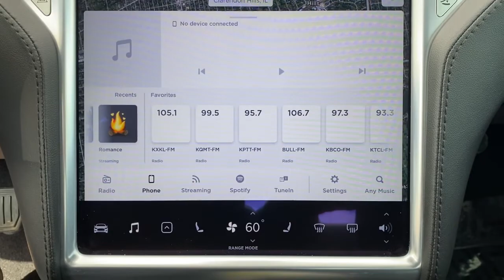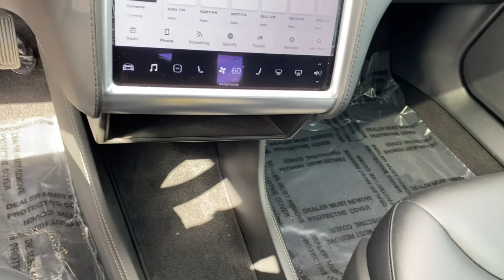2014 Tesla Model S Downers Grove, Elmhurst, Lisle, La Grange, Westmont, IL P4382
Red Multi-Coat Used 2014 Tesla Model S available in Clarendon Hills, IL at Infiniti of Clarendon Hills. Servicing the Downers Grove, Elmhurst, Lisle, La Grange, Westmont, IL area.
2014 Tesla Model S Base - Stock#: P4382 - VIN#: 5YJSA1S16EFP36340

415 E. Ogden Ave

CARFAX One-Owner. Clean CARFAX. Tesla Model S - Tech Package - Full Leather - Pano - 21sbrbr4-Wheel Disc Brakes, All Glass Panoramic Roof, Automatic Keyless Entry, Automatic temperature control, Electrochromatic Power-Folding Heated Side Mirrors, Electronic Stability Control, Exterior Parking Camera Rear, Four wheel independent suspension, Fully automatic headlights, LED Cornering Lights, LED Daytime Running Lights, Nappa Leather Heated 12-Way Power Seats, Navigation System, Parking Sensors, Power Rear Liftgate, Radio: AM/FM/HD/USB w/17 Capacitive Touch Screen, Rain sensing wipers, Rear air conditioning, Remote keyless entry, Security system, Steering wheel mounted A/C controls, Steering wheel mounted audio controls, Subzero Winter Package, Tech Package, Three-Zone Rear Seat Heaters, Traction control, Wheels: 21 x 8.5 Front & 21 x 9 Rear Turbine Gray Alloy, Wiper Blade Defrosters & Washer Nozzle Heaters.brbrOdometer is 11768 miles below market average!brbrbrThis pre-loved vehicle has completed our strict 228-point INFINITI of Clarendon Hills/Westmont inspection.brbrPlease contact INFINITI of Clarendon Hills at for complete details. INFINITI of Clarendon Hills/Westmont is the newest INFINITI Dealer in Chicago, Illinois.brbr.